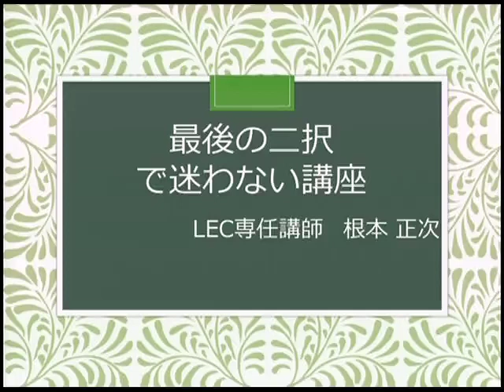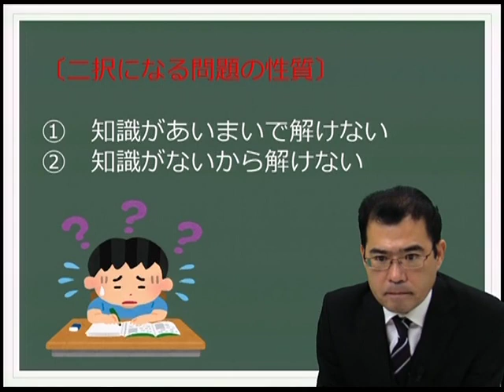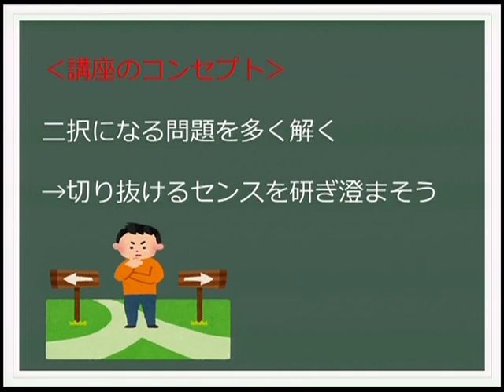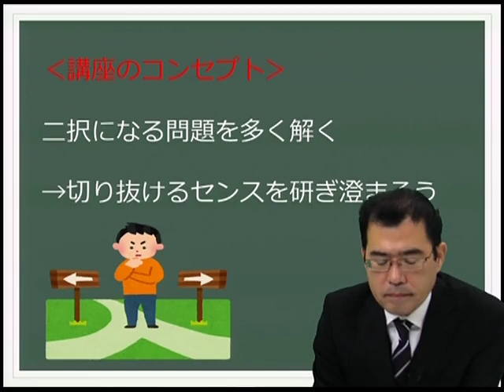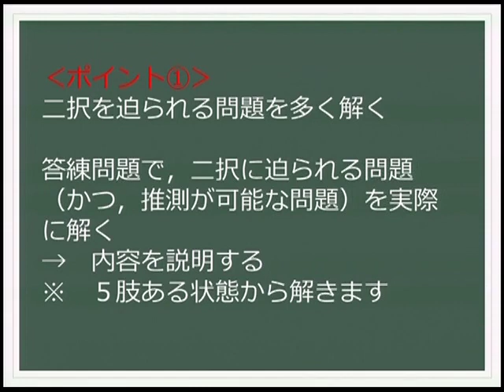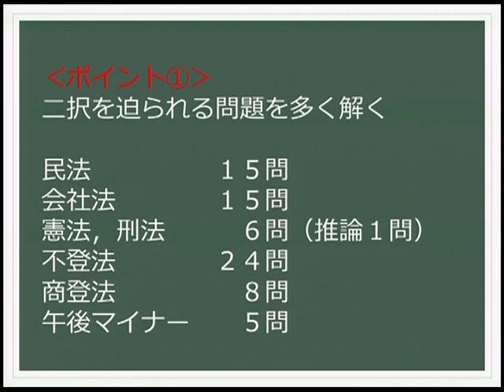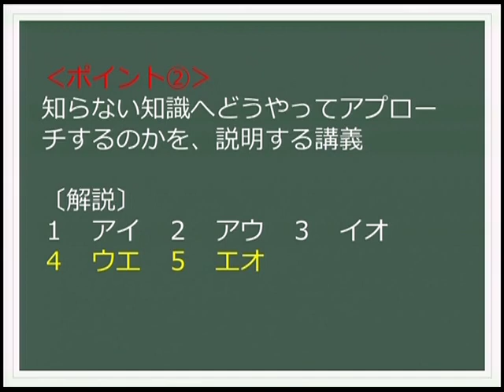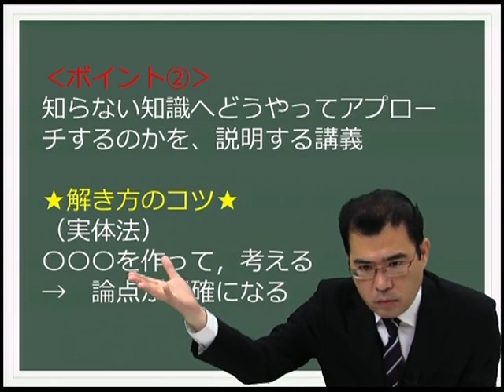【LEC司法書士】もう迷わない！根本講師による「最後の二択で迷わない講座」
●本試験の延期が発表！LECからの新提案！
「この延長期間で大逆転を目指す」ための講座から、
「この延長期間、実力を維持したい」ペースを
維持する講座までご用意！